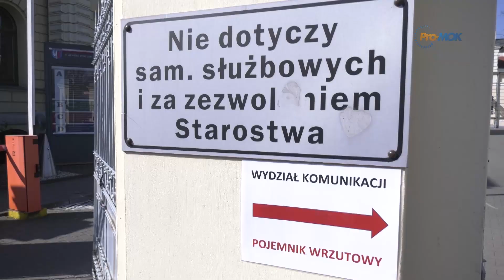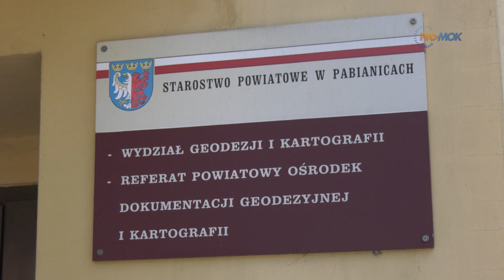InfoFLESZ 2020 04 30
* Mobilny patriotyczny happening 3 maja
* Statystyki koronawirusa w powiecie pabianickim
* Dron - „Strażnik czystego powietrza” - już w posiadaniu SM
* Nowe zasady dostarczania dokumentów do wydziałów starostwa
* Oficjalne zakończenie Zimowej Ligi Piłki Siatkowej